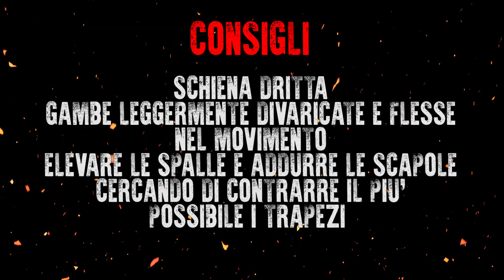COME ALLENARE LE SPALLE? DELTOIDI E TRAPEZI da VIKINGO ✚ Sviluppo muscolare - Team Commando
➢ Trovi il Libro di NAthan QUI